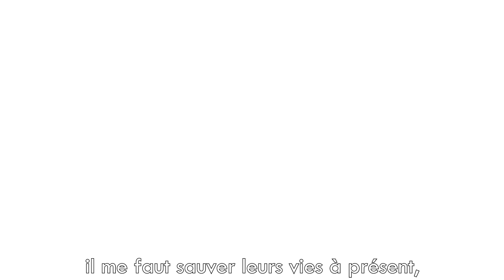【COVER FR】 TRIAGE【MILGRAM FR ft. Mantiev】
"Rayez mon nom, soyez sans pitié."
Voici la seizième reprise en français du groupe MILGRAM FR non-officiel sur la chanson Triage.

► L I E N S  :
• MILGRAM site officiel : milgram.jp

► C R É D I T S  :
• Musique, arrangement : Rockwell
• Paroles (JPN) : DECO*27
• Interprète : Shidou Kirisaki (CV: Nakamura Shuugo)
• Directeur artistique : DMYM

• Chant : Mantiev → @bod83e2
• Paroles (FR) : Valshamr → @valshamr ; Bubble → @BubbleSoapSinger
• Mix : Shirayuki → @shirayukibananashi
• Sous-titres : Hierane → @Hierane

► T É L É C H A R G E M E N T  :

• MP3 → Après l'avant-première

/!\ Vous pouvez réutiliser nos paroles à condition de nous créditer.